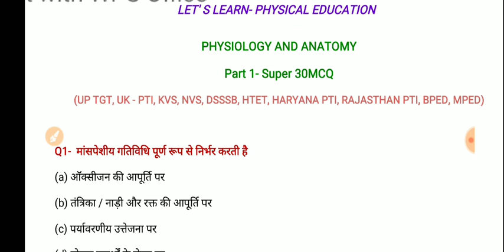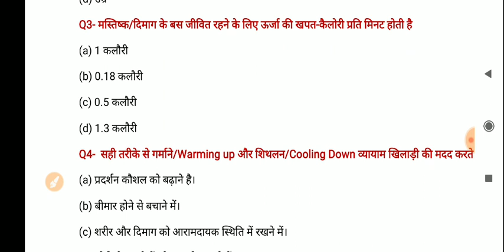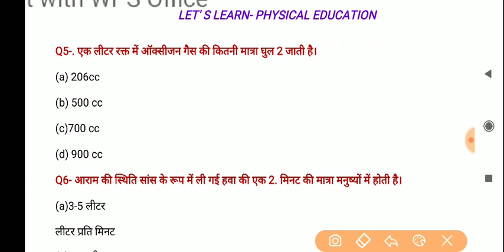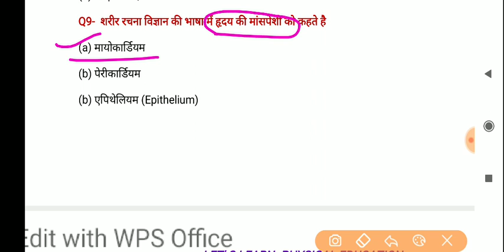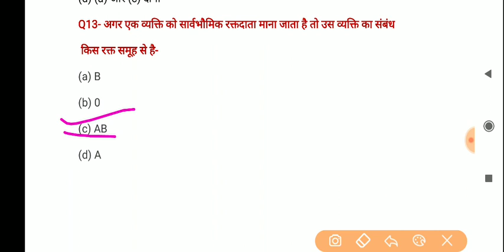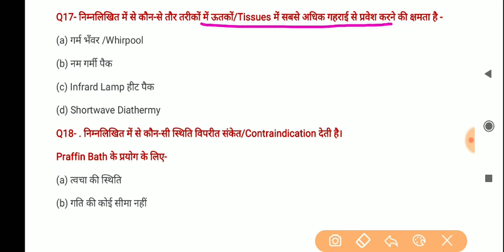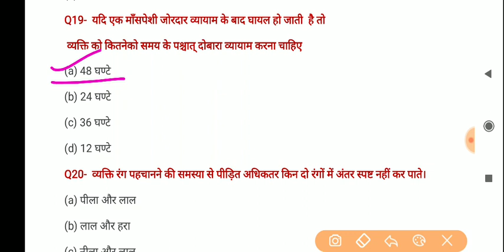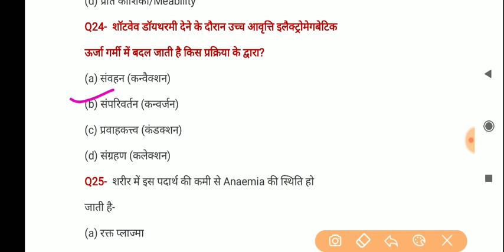Physical Education Most Important MCQs For Up Tgt Uk Pti Dsssb KVS NVS HTET Haryana PTI CBSC 12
I welcome you all in in my channel LET'S LEARN- PHYSICAL EDUCATION 🙏🏻🙏🏻🙏🏻😊😊😊😊😊😊

चलिए आज कुछ अच्छा पढ़ते हैं 👇👇👇👇👇👇

यूपी टीजीटी  शारीरिक शिक्षा के सिलेबस के आधार पर एवं पुराने प्रश्न पत्र से लिए गए प्रश्नों के आधार पर आपकी तैयारी मैं मदद करने के लिए यह चैनल बनाया गया है। सभी वीडियोस की लिंक नीचे दी गई है।

This channel is being created here to help you all in your preparation of PHYSICAL EDUCATION SUBJECT for all competitive exams, entrance exams as well as for  the class 11th and 12th PHYSICAL EDUCATION too👍🏻👍🏻👍🏻👍🏻

Friends I expect your kind cooperation, appreciation and and positive comments too which will motivate me to prepare more  helpful videos for your preparation with better content and quality 🙏🏻🙏🏻🙏🏻🙏🏻🙏🏻🙏🏻

❤️ mock test for UP TGT physical education
❤️ Hippocrates, chreshmer' s, jung' s , Sheldon        classification series
❤️practice set for UP TGT physical education
❤️ 30 super mixed  MCQ
❤️physical education test
❤️history and principle of physical education
❤️ series of Olympic questions
❤️ classification of personality
❤️ special Olympics
❤️ paraolympics
❤️Soprts gk
❤️ Physical education
❤️Bped Physical Education
❤️MPEd Physical Education
❤️bhu entrance exam
❤️bhu mped
❤️ Physical education and sports
❤️Ravi study IQ
❤️ sports current affairs
❤️mppsc gk sports
❤️upsc sports gk
❤️nvs PET
❤️ PHYSICAL EDUCATION POINT
❤️FUN LEARNING EDUCATION
❤️SPORTS ENGINEER
❤️H.L. GK. TRICKY CLASSES
❤️let' s Learn
❤️let's learn physical education
❤️bped
❤️mped

स्वागत है सभी प्यारे दोस्तों का❤️❤️❤️🤝🤝🤝

अपना प्यार और सहयोग बनाए रखें और हमारे वीडियोस को लगातार देखते रहे